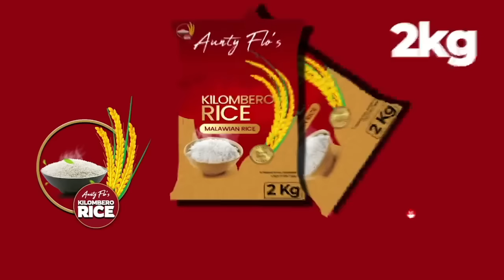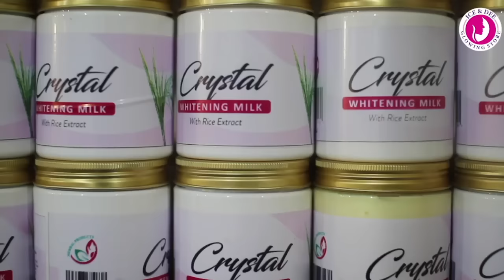EP17 - Kiki and Tytie talk to Ollah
Kiki and Tytie reveal their relationship to Ollah and why they do what they do